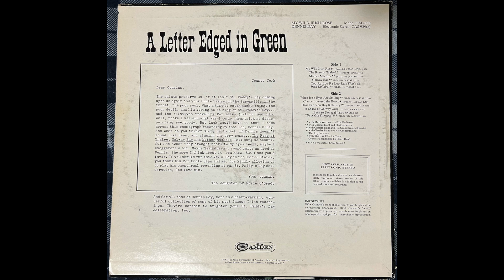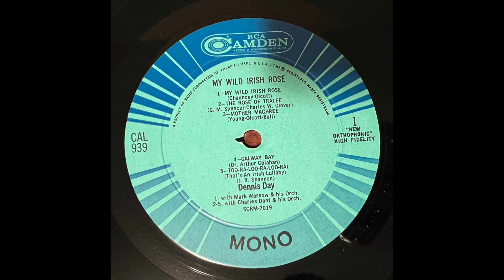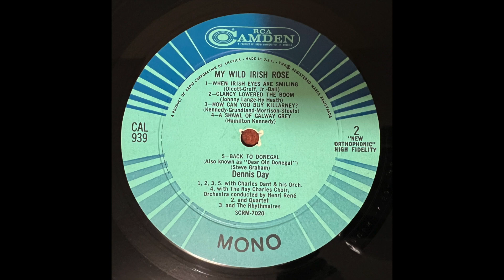Dennis Day - My Wild Irish Rose [CAL-939] (Jazz/Folk/World Music)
Found this at a local Goodwill a couple months ago. Couldn't find this compilation online, so I bought it. Pretty relaxing Irish music, if you ask me.

(00:00) A1. My Wild Irish Rose*
(03:01) A2. The Rose of Tralee**
(06:02) A3. Mother Machree**
(09:25) A4. Galway Bay**
(12:19) A5. Too-Ra-Loo-Ra-Loo-Ral (That's an Irish Lullaby)**
(15:25) B1. When Irish Eyes Are Smiling**
(18:43) B2. Clancy Lowered the Boom▲
(21:40) B3. How Can You Buy Killarney?•
(24:53) B4. A Shawl of Galway Grey†
(27:52) B5. Back to Donegal (Also known as "Dear Old Donegal")**

* with Mark Warnow and His Orchestra
** with Charles Dant and His Orchestra
▲ with Charles Dant and His Orchestra and Quartet
• with Charles Dant and His Orchestra and The Rhythmaires
† with The Ray Charles Choir; Orchestra conducted by Henri René
A & R Coordinator: Ethel Gabriel

TMK(S) ® Radio Corporation of America • Marca(s) Registrada(s)